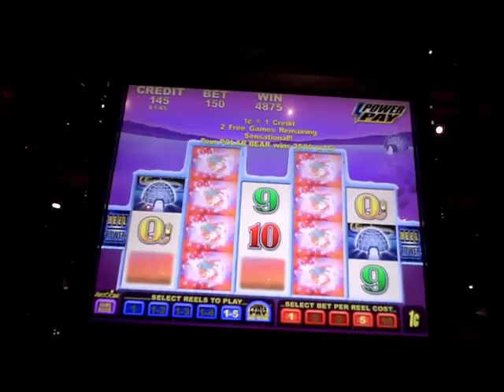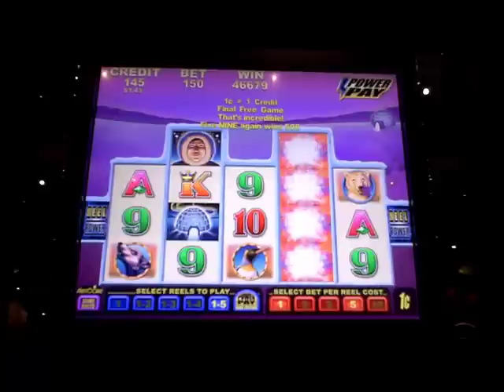Arctic Dreaming Big Slot Machine Bonus Win at Sands Casino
This is a 320 times the bet big slot machine bonus win on Arctic Dreaming at the Sands Casino at Bethlehem on 01-19-10. Sorry about the sound, I let a few fudges fly and had to cut them out. Notice that this was on my last spin at this bet level.